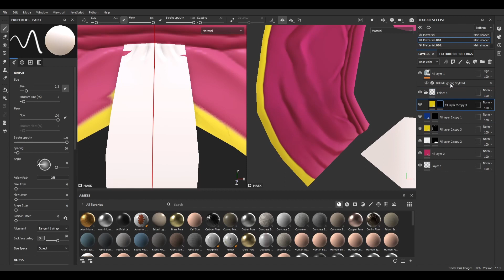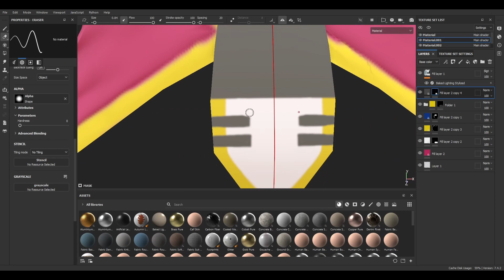Texturing Omni King Goku outfit! ( Roblox )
Texturing an outfit for Omni King Goku.

Software Used: Blender, Substance Painter